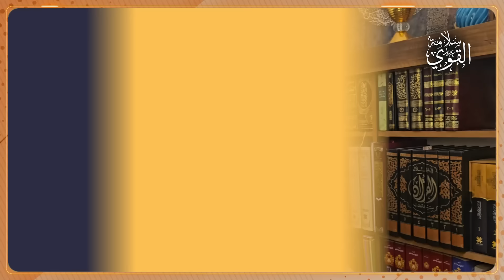نخنوخ في الكابريهات ويرمي فلوس بالرُزم .. لو مكانش مسيحي مكانش هيحظى بكل هذه القوة!!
(00:00) المقدمة
(00:36) الأمم تُقاس بمستوى العلم والدين والأخلاق
(01:54) صبري نخنوخ
(04:00) نخنوخ في الكابريهات ويرمي فلوس بالرُزم
(04:37) من هو صبري حنا نخنوخ وما هي قصته؟
(09:19) استغاثة المواطنين بصبري نخنوخ
(10:37) عصابة تحكم مصر